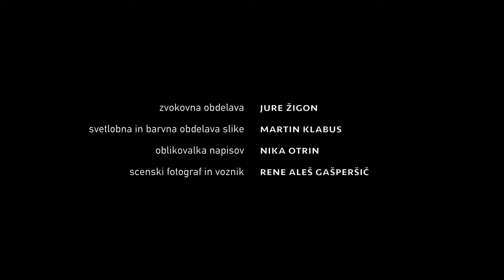OSTANKI - short film (2021)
Two sisters visit the country house of their late grandfather, which evokes different memories in each.

Ostanki/Remains was awarded silver at MUVIT 6x60 2021. Shot in mid 2021 and finished in later that year, it was shown at Valjevski Filmski Susreti 2021, Festival Slovenskega Filma 2022 and Festival Neodvisnega Filma 2023.

*** FILM CREDITS ***
Starring MOJKA KONČAR & STAŠA POPOVIĆ
Writter - EVA KUČERA ŠMON
Director & cowriter - NIKA OTRIN
Cinematographer - MARTIN KLABUS
Editor - VALENTINA AGOSTINI PREGELJ
Sound designer - JURE ŽIGON
Production designer - LARA ŠIFRER
Colorist - MARTIN KLABUS
Graphic designer - NIKA OTRIN
Assistant director - EVA KUČERA ŠMON
Script supervisor - LARA ŠIFRER
Gaffer - ŽANA PIBER
Camera assistant - RENI BABIČ
Teamster & set photographer - RENE ALEŠ GAŠPERŠIČ
Equipment rental - SLABESCENE, ZIGONMEDIA, STUDIO 303
Thanks to ALEŠ KLABUS, LOJZE NOČ, ALJA JAVORNIK, JAN ČURIN, ATILA URBANČIČ, SAMO JURCA

Produced by ALTRX Film.